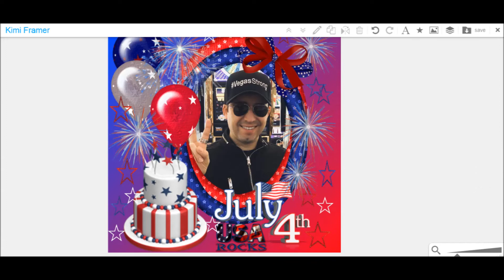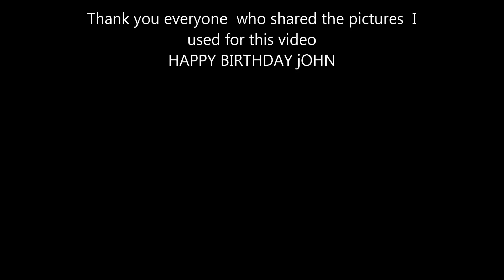HAPPY BIRTHDAY JOHN LLOYD YOUNG